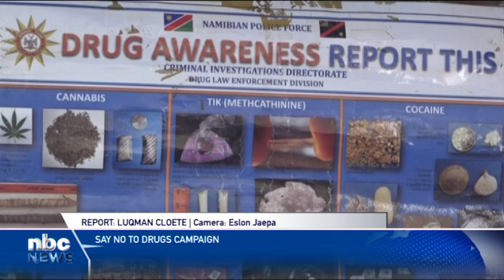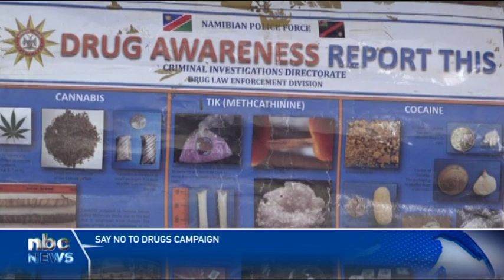Say No to Drugs campaign tackles scourge of drug abuse - nbc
A drug and alcohol awareness campaign was held at J.A. Nel Secondary School at Keetmanshoop in efforts to tackle the scourge of drug abuse, especially among young people.